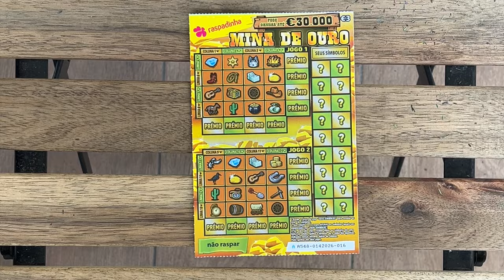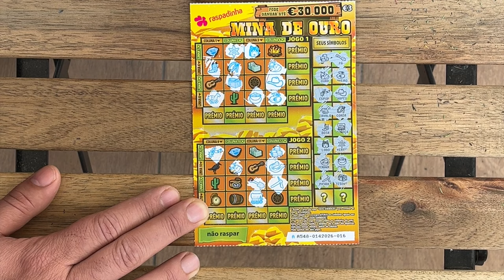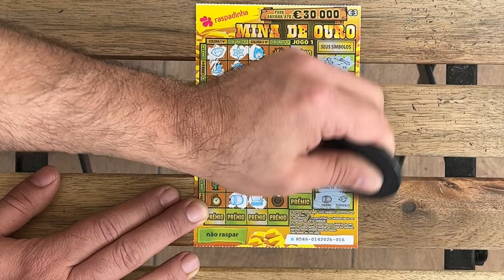💥 🍀 💥 MINA DE OURO €2 raspadinhas ✨✨€2 GOLD MINE scratchcards 💥 ✨💥